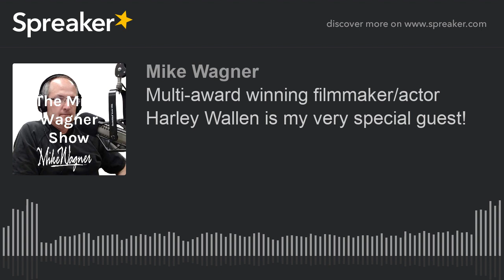Multi-award winning filmmaker/actor Harley Wallen is my very special guest!